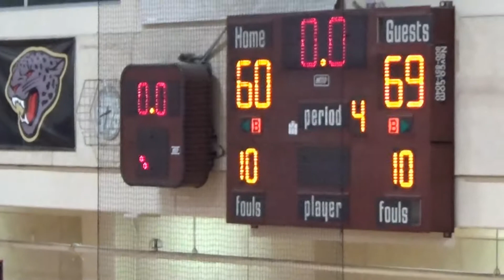Christian Patriots vs. Segerstrom Jaguars Boys Div 4 State Regionals 3-7-18 Basketball CIF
Christian Patriots vs. Segerstrom Jaguars Boys CIF Division 4 State Regionals game played on March 7, 2018 First Round

Thanks for stopping by my channel. Plea

Credits:

Animated intro logo:  intromaker.net
Shot with a Sony HDR-CX240 mounted on a Solidex Tripod